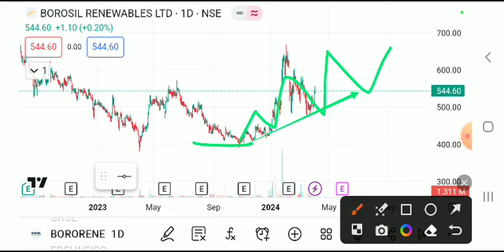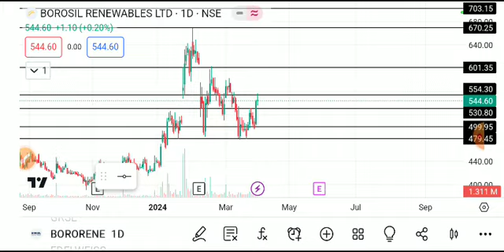BOROSIL RENEWABLE SHARE LATEST NEWS TODAY,BOROSIL RENEWABLE SHARE ANALYSIS,BOROSIL RENEWABLE SHARE